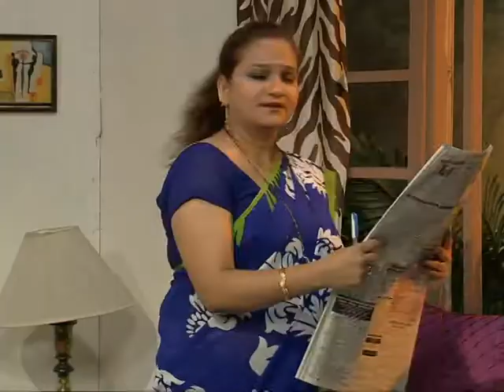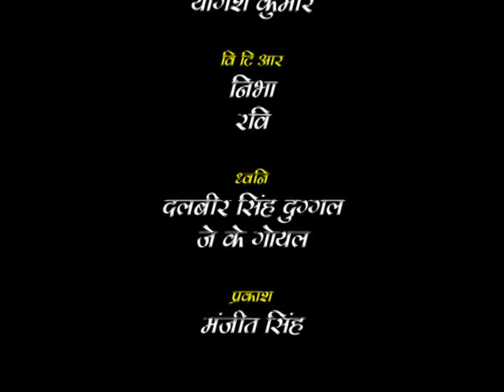Pradhan Mantri Mudra Yojna